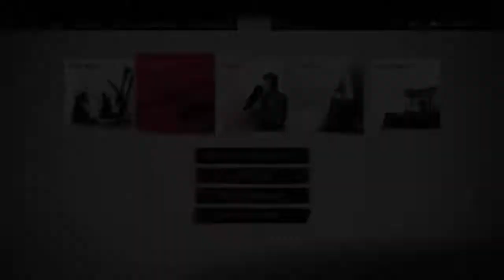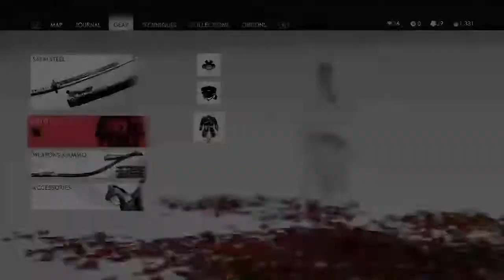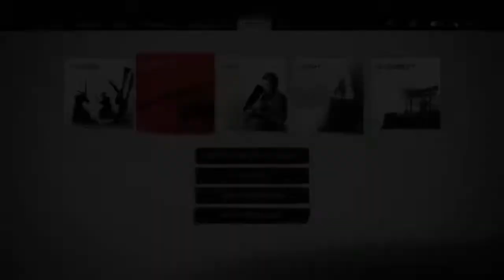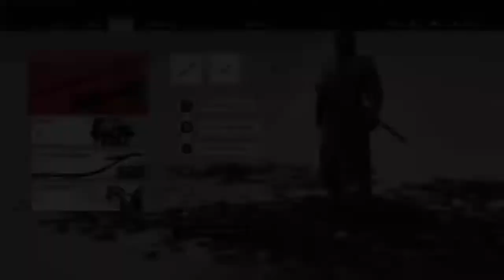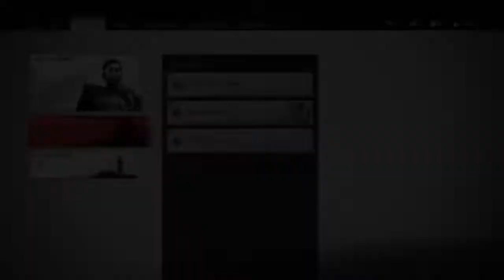Ghost of tsunami